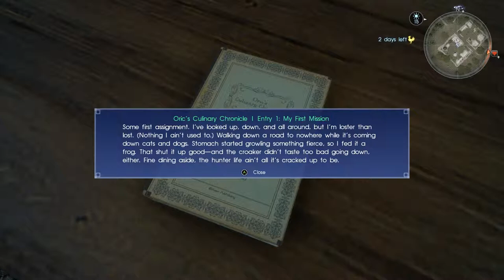Final Fantasy XV - Datalog - Oric’s Chronicle I Entry 1 First Mission (Saxham Outpost)